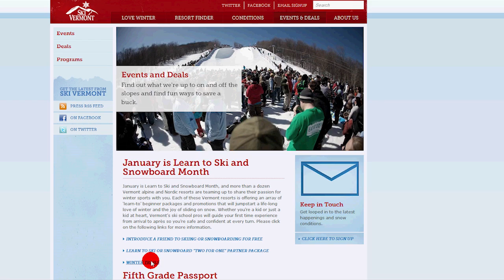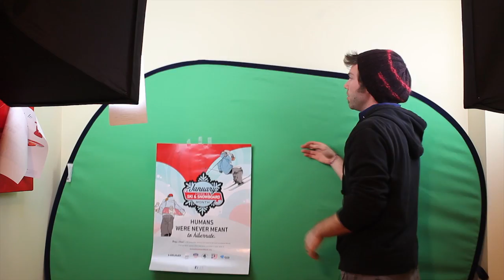Winter Dew Tour - Pizza - Snow! Ski and Ride Vermont Weekly Update January 21, '11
The snowstorms keep coming - fast and furious all over Vermont. Luke checks in with Burke Mountain for some ski partoller video footage. Stratton offers a sweet deal for pizza-loving families. The Winter Dew Tour is coming to Killington. All this and more on this week's Ski and Ride Vermont Weekly Update.